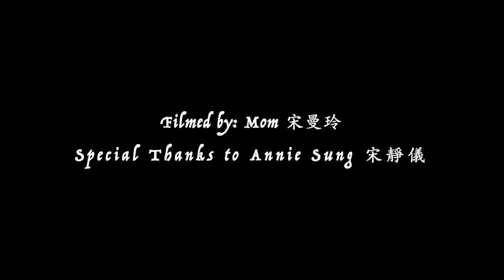Duet with Dad, Part 1: “台北的天空” (Taipei's Sky)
作詞：陳克華
作曲：陳復明

風好像倦了　雲好像累了　這世界再沒有　屬於自己的夢想
我走過青春　我失落年少　如今我又再回到　思念的地方

台北的天空　有我年輕的笑容　還有我們休息和共享的角落
台北的天空　常在你我的心中　多少風雨的歲月　我只願和你　渡過

風也曾溫暖　雨也曾輕柔　這世界又好像　充滿熟悉的陽光
我走過異鄉　我走過滄桑　如今我又再回到　自己的地方

Rough Translation:
The winds and clouds seem tired. There used to be warm breezes and soft rainfalls. There is no place for a dream of my own anymore. After all these years, all my travels, and all I have been through, I find myself back under Taipei's sky. There I find the happier days of my youth, a place for us to rest and a corner for us to share. Taipei's sky lives in our hearts. Through years of weathering storms, there is no one else I would spend my time with but you.